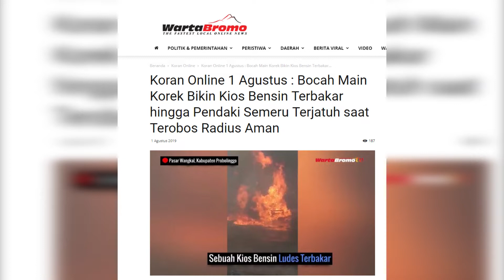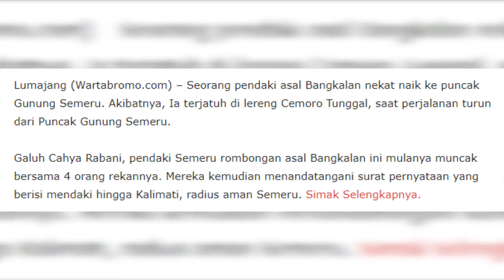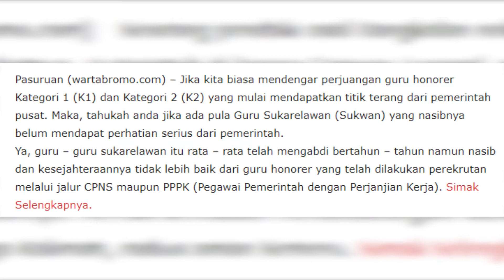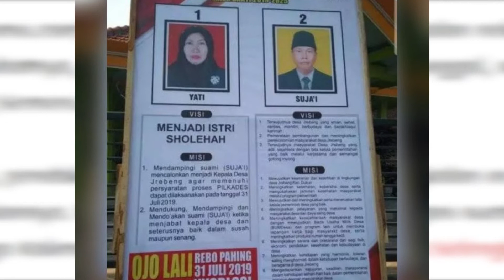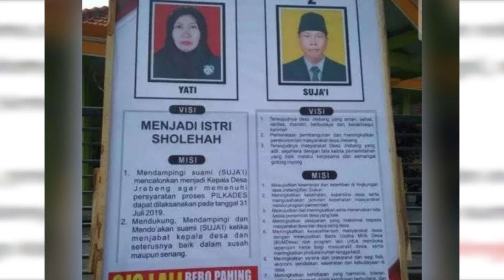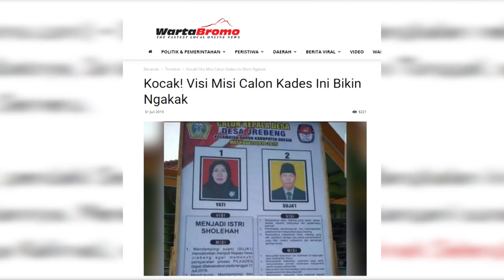KIOS BENSIN KEBAKARAN, PENDAKI SEMERU TERJATUH | Koran Online 1 Agustus 2019